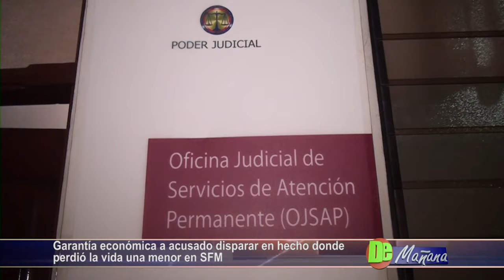De Mañana viernes 28-12-2018